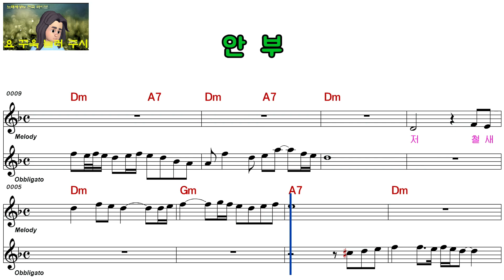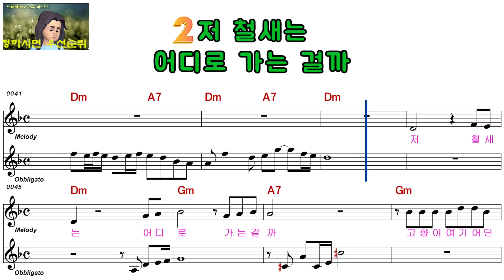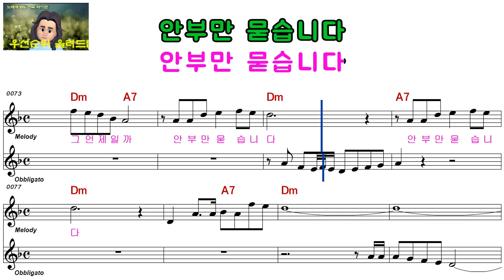강진욱ㅡ안 부ㅡ남자키ㅡELF 919ㅡ29058